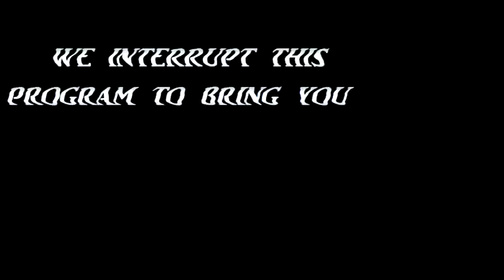SMP-NXT's Future, ROH's Problems, AEW too much WCW